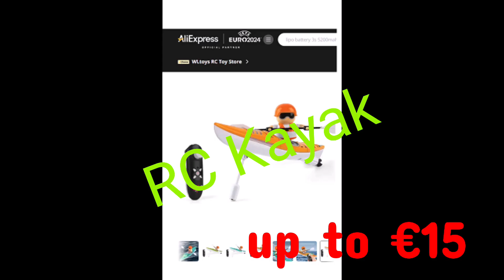Unboxing HC 810 RTR 2 4G RC Boat Colorful Paddle, RC Kayak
HC 810 RTR 2.4G RC Boat
Colorful Paddle Remote Control Rowing LED Lights 360 Driving Dual Modes Waterproof Ship Underwater
RC Kayak